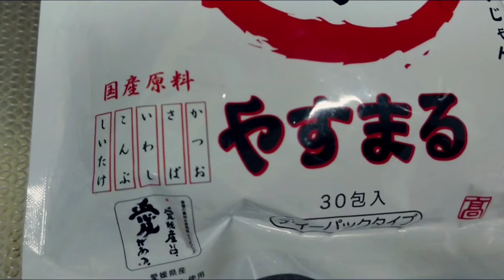【暑い!冷や汁だ!】暑い夏に冷や汁で冷え冷えにI要概要欄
初回購入アンケートで「今日のごはん、なに？」と答えるとお得に購入できます😍